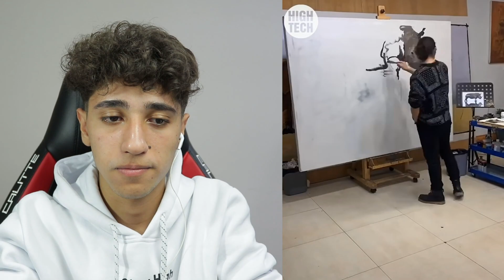AŞIRI YETENEKLİ İNSANLAR !! (Ohaaaa)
Ben Onur Umur AŞIRI YETENEKLİ İNSANLAR !! (Ohaaaa) videom ile karşınızdayı, eğlenceli ve komik bir video oldu iyi seyirler.

Merhaba Ben Onur Umur , Youtube Türkiye benim en büyük tutkum, bur da dev gibi bir Onur Umur ailesi için her gün yeni video yüklüyorum. Kanalımda oyun gaming , eğlence , challenge , komedi , şaka , şarkı , vlog , montaj , tepki ve benzeri bir sürü  video paylaşıyorum. Bunları yaparken çok eğleniyorum ve bir çok komik anlar eğlenceli anlar yaşıyorum.